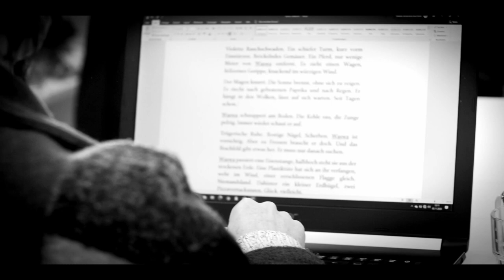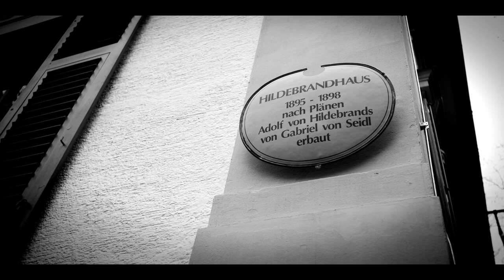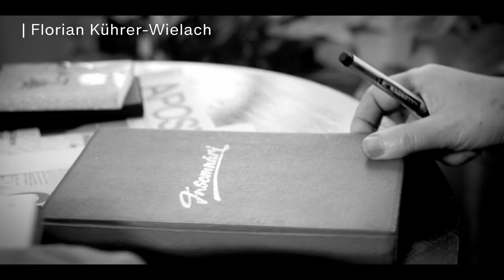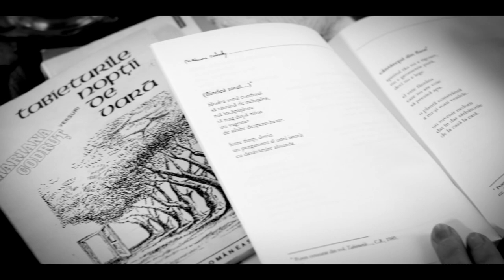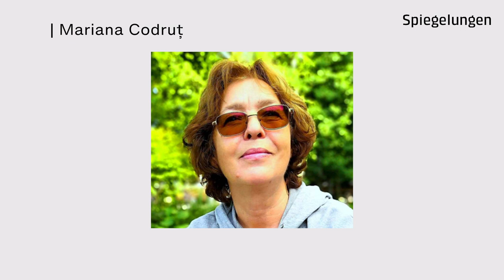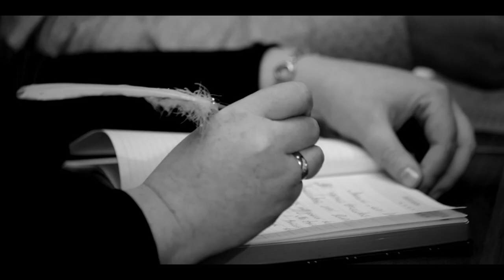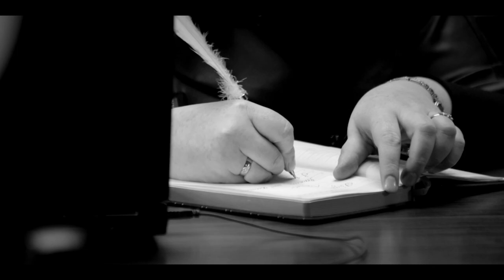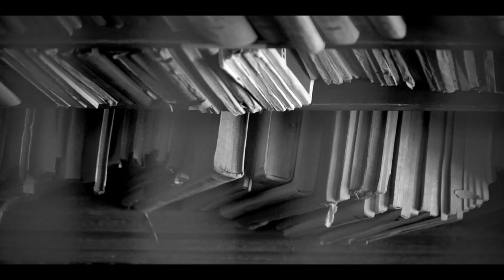Preisverleihung | Spiegelungen-Preis für Minimalprosa 2020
Dies ist die Aufzeichnung der digitalen Preisverleihung des SPIEGELUNGEN-Preises für Minimalprosa 2020 mit den Gewinnerinnen Natalie Buchholz, Mariana Codruț und Halyna Jazenko.

Video-Kapitel:
0:00 Opener
0:36 Begrüßung | Florian Kührer-Wielach (DE)
2:00 Begrüßung | Oxana Matiychuk (UA)
6:32 Was ist der SPIEGELUNGEN-Preis?
9:30 Paul Celan als Inspiration für den Preis
11:54 Informationen zur Ausschreibung
13:26 Anmoderation: Film – Natalie Buchholz
13:44 Videopremiere: Film – Natalie Buchholz (DE)
25:04 Statement von Natalie Buchholz live
25:45 Anmoderation für Jury-Kommentare des 2. und 3. Platzes (DE)
26:24 Kommentar von Bielorusets zu „Der Tschub“ (Gregor Stefan Heuwangl)
28:09 Kommentar von Georg Aescht zu „Salzkaramell“ (Katharina Hopp)
30:17 Videopremiere: Film – Mariana Codruț (RO)
42:59 Statement von Mariana Codruț live
44:05 Kommentar von Peter Rychlo zu „West“ (RO) (Irina Georgescu)
49:48 Kommentar von Klaus Hübner zu „2 Minuten“ (RO) (Ștefan Bolea)
53:35 Videopremiere: Film – Halyna Jazenko (UA)
1:05:38 Statement von Halyna Jazenko live
1:08:21 Kommentar von Marta Petreu zu „Musik auf der Treppe“ (UA) (Maria Mykyzej)
1:10:42 Kommentar von Joachim Schneider zu „Schiff der Träume“ (UA) (Mykola Iwanow)
1:12:42 Ankündigung der Anthologie und Ausblick
1:13:57 Danksagung und Verabschiedung

Diese Zoom-Preisverleihung wurde im Rahmen einer Video-Premiere am 4. Juli 2021, um 18 Uhr (UTC+2) auf Facebook live übertragen.

Die für den 23. November 2020 geplante Preisverleihung im Rahmen der Celan-Tage in Czernowitz, Ukraine, konnte aufgrund der Corona-Pandemie leider nicht stattfinden. Umso mehr freuen wir uns, die Preisträgerinnen und Preisträger aus Deutschland, Rumänien und der Ukraine auf digitalem Wege gebührend zu ehren.

Zu Gast sind unter anderem die Autorinnen Natalie Buchholz (München), Mariana Codruț (Iași/Jassy) und Halyna Jazenko (Lwiw/Lemberg). Zum ersten Mal präsentieren wir ihre drei Gewinnervideos mit persönlichen Interviews und Lesungen ihrer Minimalprosa.

Ganz besondere Momente dürfen wir auch mit den Zweit- und Drittplatzierten teilen. Für ihre Werke erhalten die sechs Teilnehmer jeweils einen Kommentar aus einem Partnerland, verfasst und vorgetragen von unseren Jurymitgliedern.

Sie können das Video in drei Sprachen sehen – Deutsch, Rumänisch und Ukrainisch (jeweils im O-Ton mit Untertiteln).